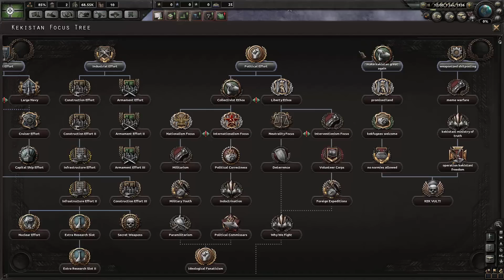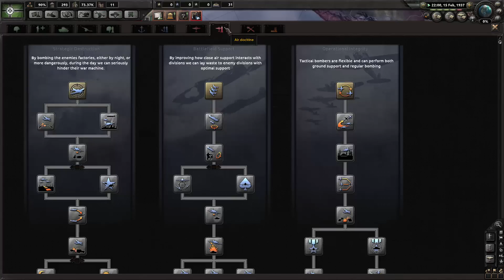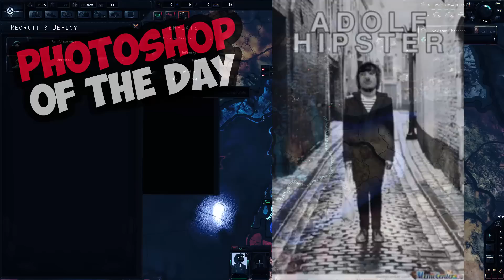Meme Warfare | Hearts of Iron IV - Kekistan Mod - TFV - E.1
Let the memes flow threw you

Discord Server! ►